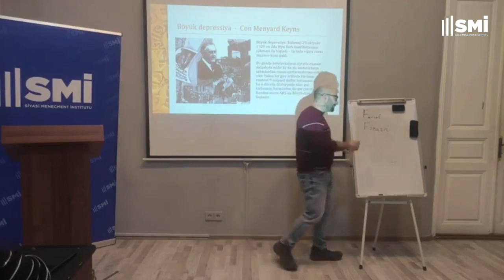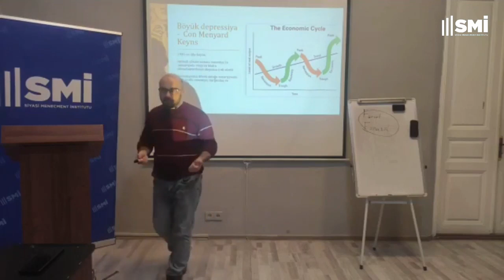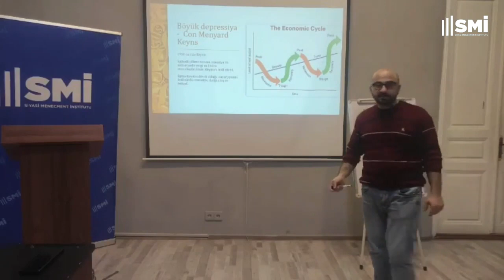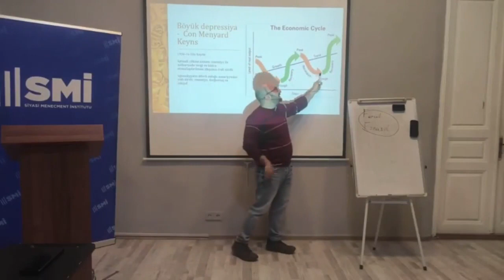Azad bazar əsaslı iqtisadiyyatın böhranı və Keynesin təklif etdiyi dövlət müdaxiləsi nə idi?